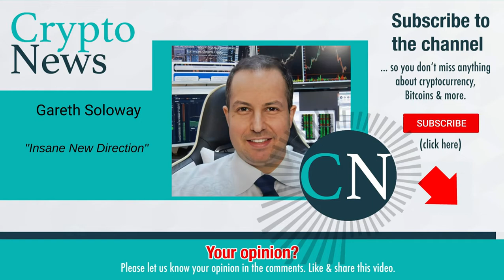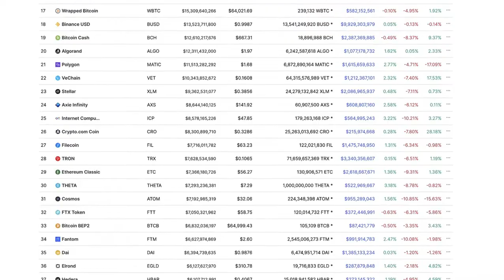Gareth Soloway: Insane New Direction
Chief Market Strategist, and CFO of Gareth Soloway has been an avid swing and day trader since his days at Binghamton University where he studied Economics.  While helping others gain financial independence, he continued to study the day trading and swing trading world, developing a unique market philosophy and proprietary methods. Following his work in the financial sector, Gareth went on to trade alongside professional traders on the institutional side on the business.

Video content: Gareth Soloway, Bitcoin, BTC, cryptocurrency, reset, the big reset, banks USA, savings banks USA, economy USA, finance USA, money USA, capital USA, stocks USA, stock exchange USA, real estate USA, politics USA, media USA, gold, gold coins, silver, precious metals, bitcoin , Cryptocurrency, currency crisis, currency reform, financial community, financial policy, financial market, banks, financial crash, euro crash, bank crash, investment, euro crisis, economic crisis, bankruptcy, bankruptcy, inflation, credit, insolvency, profit, system change, reset, crash, finance, finance, money , Trade, goods market, means of payment, securities, cash, bank balances, claims, debt capital, interest, liabilities, purchasing power, central banks, ECB, precious metals, expropriation, system change, stock market trend, success channel, company, state, Bill Gates, Jeff Bezos, Elon Musk, Warren Buffett, Bernard Arnault, Mark Zuckerberg, Larry Ellison, Larry Page, finance, crash, cash, microstrategy, future, Technology, Asset Advisor, Finance, Crash, Cash, Microstrategy, central banks, currency, economy, government, politics, money print, assets, stocks, ethereum, fortune, investment, PayPal,  money, future, inflation, recession, technology, decentralized apps, Digital Currency, Distributed Ledger, Distributed Ledger Technology (DLT), Fiat Currencies, Hard Fork, Initial Coin Offering, Know Your Customer, Long/Long Position, Market Cap, Mining Incentive